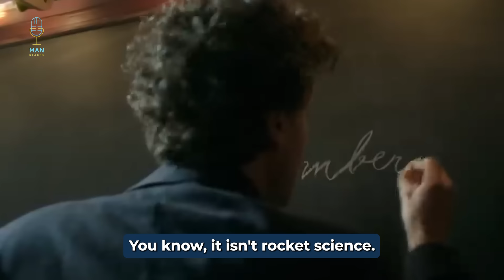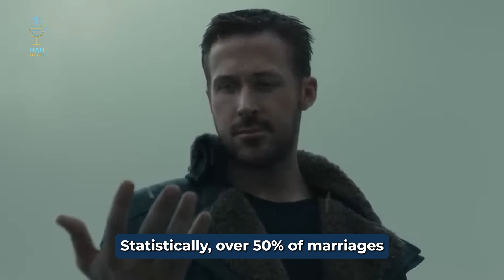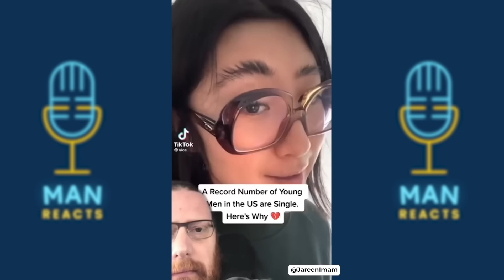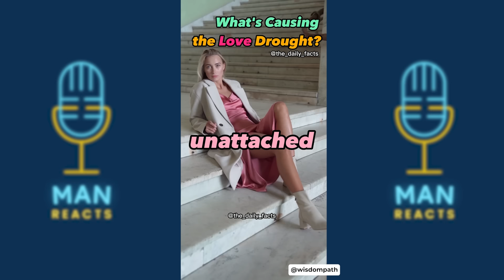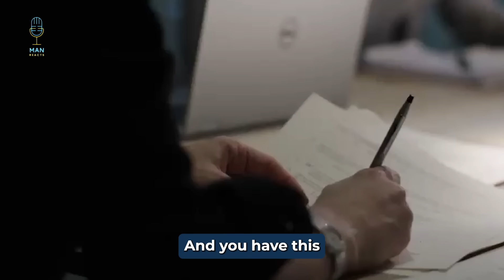Modern Women Have A Problem With Men Being Providers